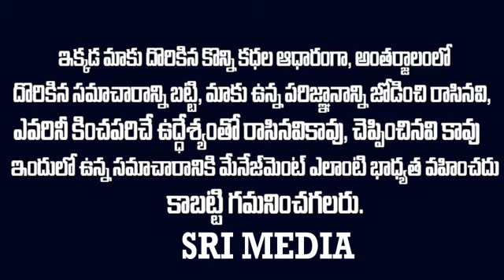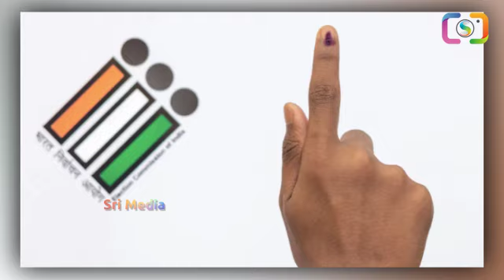ఒంటరైన జగన్.. అన్ని దారులు క్లోజ్ | ysjagan Situation In Politics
Watch ►ఒంటరైన జగన్.. అన్ని దారులు క్లోజ్ | ysjagan Situation In Politics